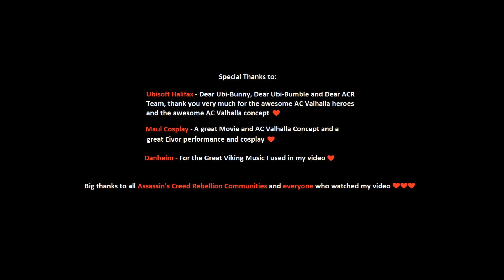Male Eivor - Solo Story 28, Torquemada's Sad End: Killing him with the 4-Star "Greaves" Accessory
Parts and minutes of the video:
0:00 ACR Trailer
0:28 Maul Cosplay - Eivor's entry into enemy territory
1:27 Eivor's Picture
1:31 Male Eivor's ET Room Training
1:42 Solo Story 28
4:41 Maul Cosplay - Eivor's Glory
7:35 Special Thanks

After much effort, I finally managed to make Male Eivor 5 Star DNA and I wanted to make a Story 28 video for you with Male Eivor.

In Story 28 mission I used 4 Star "Greaves" Boots (+20 Agility, +8 Lethality, +12 Dexterity) with Male Eivor especially to avoid getting stuck in Traps and I succeeded in Story 28 mission and killed Torquemada

Male Eivor's Power Points decreased from 3605 to 3585 because I used 4-Star "Greaves" as an accessory on Male Eivor

Male Eivor is missing out on cool bonuses like +160 Attack, +3% Dodge, 20% Critical Bonus throughout the mission as he uses 4-Star "Greaves" instead of Hardy Ornate Belt

Thank you to everyone who watched my video

Male Eivor's ET Training:

Health:6
Attack:6
Defense:5
Dodge:5
Critical Chance:5
Critical Bonus: 5
Lethality:1
Dexterity:3
Agility:5